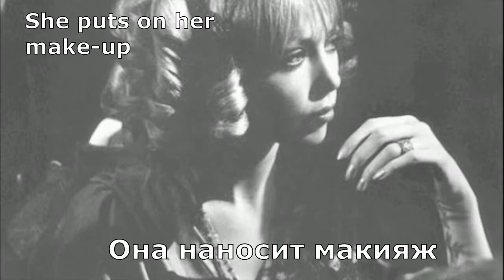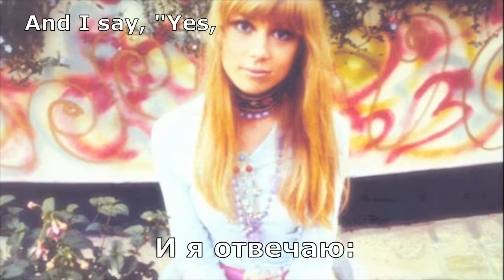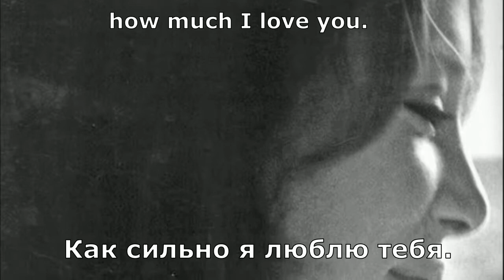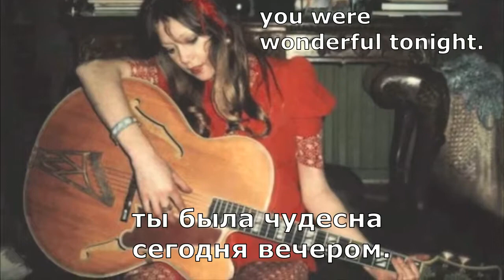"Eric Clapton" 1977' "Wonderful Tonight"